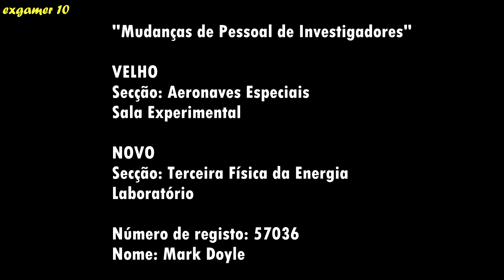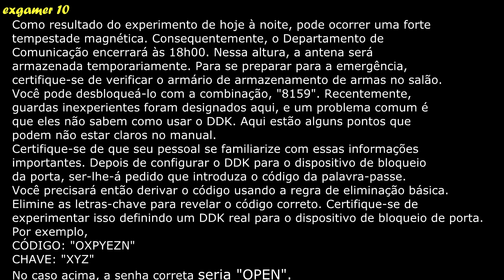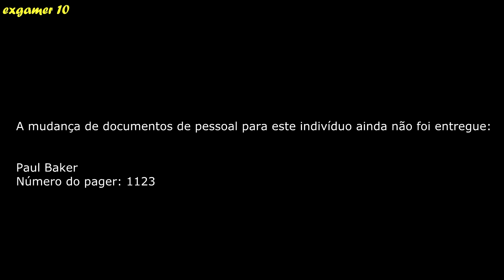Dino Crisis 1 detonado [2] legendado PT-BR Tiranossauro Rex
Detonado de Dino Crisis com legendas em PT-BR nas conversas e Files no detonado eu explicarei sobre a historia como resolver os puzzles e sobre todos os itens como combina -los e para que servem, estarei jogando na versão de PS1

Dino Crisis um dos jogos mais dificil de terror Dino Crisis game de muito sucesso da capcom de Shinji Mikami o gènio dos jogos de terror Dino Crisis é muito parecido com Resident evil  enfrentamos apenas dinossauros ao inves de zumbis  e criaturas infectadas, a protagonista de Dino Crisis é Regina que faz parte da SOLT al go semelhantes aos STARS o principal objetive é captura o cientista KIRK que possue a terceira energia que é muito importante para o governo ele qu ehaviadado como morto mas descrobiram que está vivo e foram enviados para a ilha Ibis para captura-lo

Canais parceiros da  The Hunters